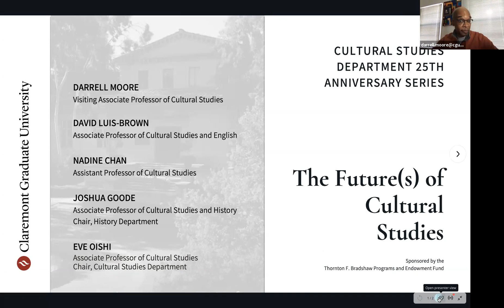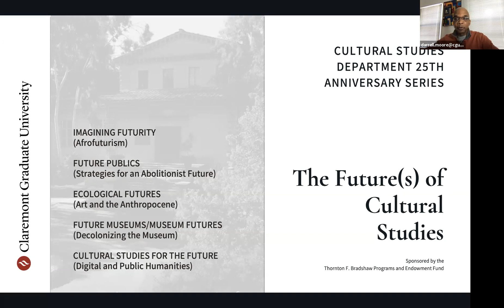The Future(s) of Cultural Studies: A Faculty Conversation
To celebrate its 25th anniversary, the Cultural Studies Department at Claremont Graduate University is hosting a semester-long series of events titled “The Future(s) of Cultural Studies” in Spring 2021. Events in the series are organized into five key themes that speak to the idea of “Futurity and Future Publics.” These themes are: “Imagining Futurity (Afrofuturism)," "Future Publics (Strategies for an Abolitionist Future),” "Ecological Futures (Art and the Anthropocene),” "Future Museum/Museum Future (Decolonizing the Museum),” "Cultural Studies for the Future (Digital and Public Humanities).” In this webinar recorded on November 11, 2020, the Cultural Studies faculty introduce these themes in the form of a conversation between the faculty on why they have chosen these themes to represent the future(s) of their field and what they understand them to mean.